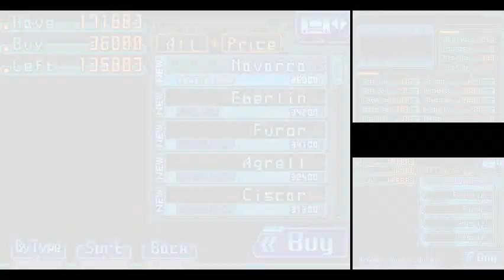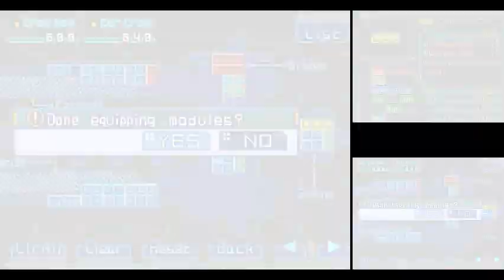Infinite Space 46: 50 vs. 1840 (480p)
Given the size of this area/chapter, the episode is an hour long.

More grinding, but this time for Fame.  Yuri reached 13,000 Fame so he could buy the Fellowship-class blueprints.  The Hexapuma received a +2 to Gauge Speed during this time as well.

Sold off the Erewhon for cash, and the Bebop will join it in the future.  Bought and equipped the Gustav XI, an Eberlin-class carrier.

Apparently, the Eberlin gets 60 fighters in its holds for some reason.  It's always confusing why some ships get more in their holds/hangars/crew quarters than other ships.  That may defeat the purpose in using modules.

The Gustav XI and other ships received training modules to hopefully boost skill growth.

The Gustav XI received upgrades fairly quickly as it returned to Rentinen:  +2 to Anti-Air and +6 to Armor.

Yuri and company head back to the Small Magellanic Cloud.  The crew is rearranged to take advantage of HELP's Medic ability, though it is still rarely used.

Yuri eventually meets up with Celina and helps her recover her first officer.

Yuri questions how Celina lost to Baranga when his ships were weaker than those in the blockade.  Even if it were five-on-one, she could've easily destroyed those escorts.